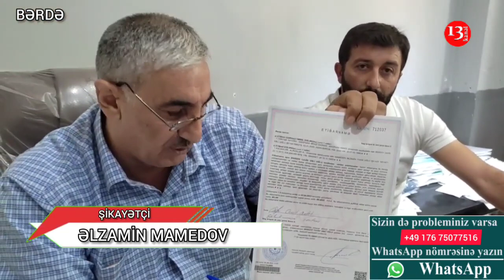"Bərdədə doğuş edərkən ölən qadının meyitini gizlədib, 2 gün sonra veriblər"- Bərdədən şikayət